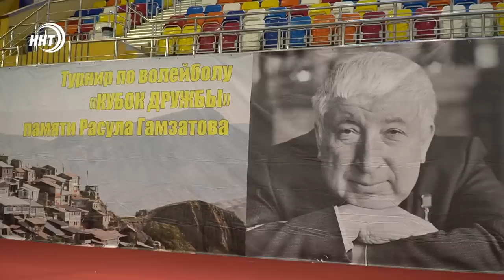В Дагестане погибли туристы. Новости Дагестана за 11.09.2023 год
1. Против ветра не пойдешь! Городские службы Махачкалы уже вторые сутки устраняют последствия непогоды.

2. Наряды горянок, песни, танцы и национальная кухня. В Историческом парке «Россия – Моя история» прошел финал конкурса «Народов много – страна одна».

3. Кубок Дружбы остается у хозяев. Триумфом волейбольной команды Дагестан в Каспийске завершился Всероссийский турнир, приуроченный к 100-летию Расула Гамзатова.